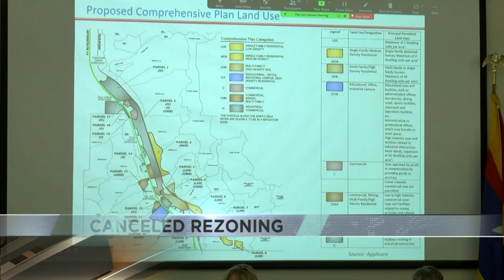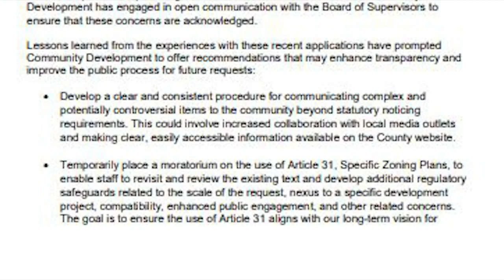Major Santa Cruz County rezoning proposal withdrawn